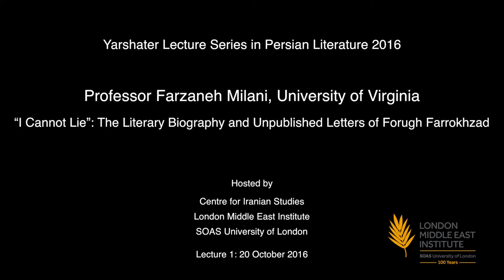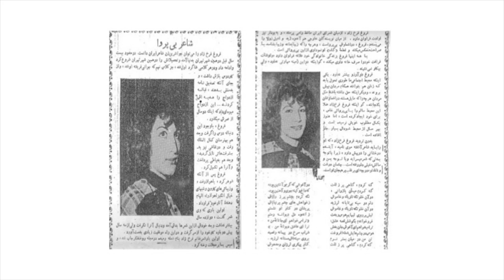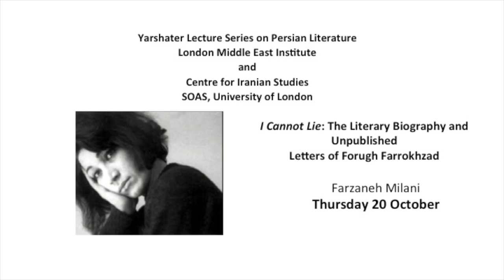“I Cannot Lie”: The Literary Biography and Unpublished Letters of Forugh Farrokhzad, LMEI, SOAS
This lecture titled ''“I Cannot Lie”: The Literary Biography and Unpublished Letters of Forugh Farrokhzad' was the first of four lectures on Forugh Farrokhzad by Farzaneh Milani. Part of the Yarshater Lecture Series in Persian Literature.

"When a woman tells the truth," Adrienne Rich once proclaimed, "she is creating the possibility of more truth around her." And Muriel Rukeyser asked incisively, “What would happen if one woman told the truth about her life?” Her response was short: “The world would split open.” Forugh Farrokhzad (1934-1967) told the truth about her life and the society she lived in and created the possibility of more truth around her. She also split open the world of Iranian literature.

Farrokhzad lived a rich and complex life and produced poetry more autobiographical than any other Iranian before or after her. A rebel who challenged cultural and political absolutism in her all-too-brief, 13-year literary career, she was a figure of intense controversy. Although banned after the 1979 Islamic Revolution, this poet, who adopted the pseudonym “Iconoclast,” is now an icon, the Iranian equivalent of a rock star, a guru. Her five poetry collections, the many books, articles, and movies on her life and art, her voice recordings, and her short documentary film on leprosy sell like hot cakes inside and outside Iran. Indeed, a whole new industry has developed around her name.

This series of four presentations focuses on the life and art of this daring, often irreverent trespasser of sacrosanct boundaries and explorer of taboo topics.

Lecture to be preceded by a reception at 6:00pm in the Khalili Lecture Theatre Foyer.

Farzaneh Milani is Raymond J. Nelson Professor and Chair of the Department of Middle Eastern and South Asian Languages and Cultures and former Director of Studies in Women and Gender at the University of Virginia. She has published several books, most recently Words, not Swords: Iranian Women Writers and the Freedom of Movement (Syracuse University Press, 2011; co-winner of Latifeh Yarshater Award), and over one hundred articles, epilogues, forewords, and afterwords in both Persian and English. She has served as the guest editor for special issues of Nimeye-Digar, Persian Language Feminist Journal, IranNameh and Iranian Studies: Journal of the International Society for Iranian Studies. She has written for the New York Times, the Washington Post, Christian Science Monitor, Ms. Magazine, Reader's Digest, USA Today, and contributed to National Public Radio's All Things Considered. She has presented 240 lectures nationally and internationally. A past president of the Association of Middle Eastern Women's Studies in America and a Carnegie Fellow, Milani was the recipient of the All University Teaching Award as well as Zintl Leadership Award (2015).

Chair: Stefan Sperl, SOAS